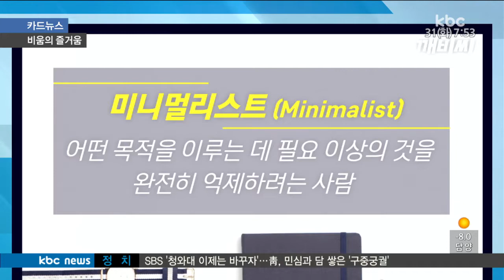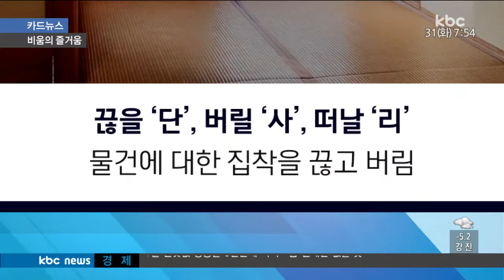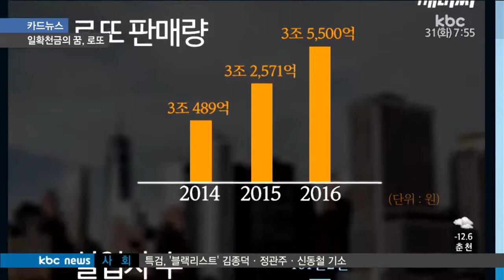[170131 카드뉴스] 미니멀리스트, 로또